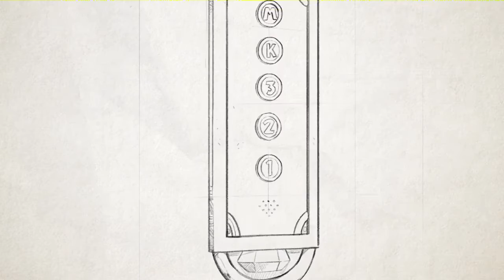Sonic Mania Pre-Order Trailer 1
Sonic Mania arrives this August 15th! Join Sonic, Tails, & Knuckles in a new 2D Adventure as they explore brand new levels, re-live completely updated classics, and battle fearsome new bosses.
Get ready for the ultimate celebration of past and future. Get ready for Sonic Mania.

SPECIAL THANKS:

This trailer features sketch + color animation by the talented Tyson Hesse, and new custom music from Hyper Potions. It wouldn’t have been possible without them, and we’d like to give them a special 100-chili-dog thank you for their hard work.